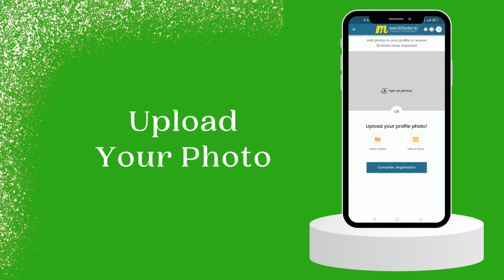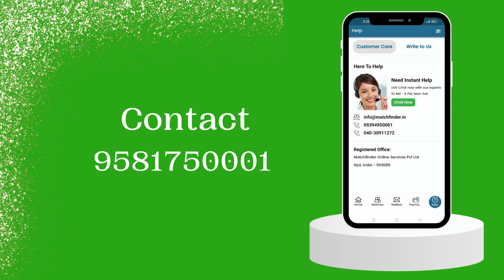మ్యాచ్ ఫైండర్ - బోయ వివాహ సంబంధముల కొరకై - 9581750001 || Matchfinder Matrimony